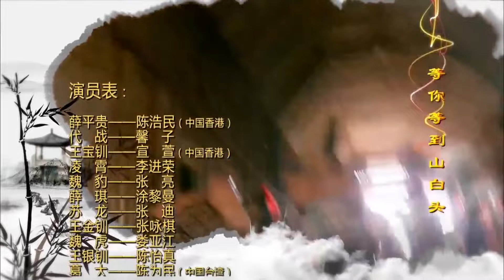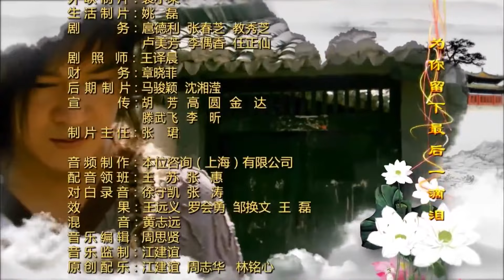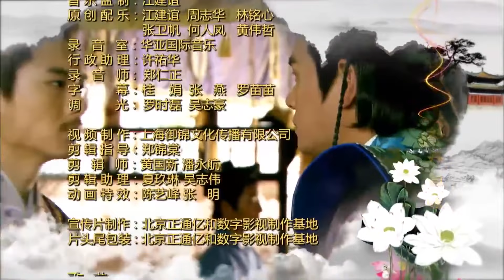经典古装剧《大将军的小娘子》10｜名门大小姐不顾父母反对，嫁给出身贫寒的男人的感动爱情故事